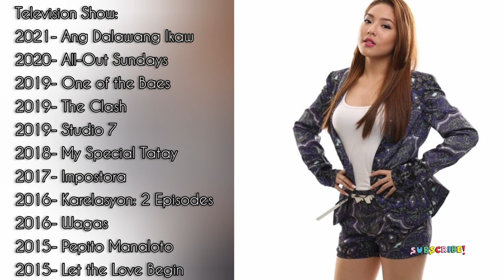Ang Tunay na Pagkatao ni RITA DANIELA Congrats Rita! Soon to Be Mom, Bio, Boyfriend, Star Profile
Ang Tunay na Pagkatao ni RITA DANIELA Congrats Rita! Soon to Be Mom, Real Name, Age, Height, Boyfriend, Education, Family, Showbiz Journey, Music, TV series, Movies, Lifestyle, Biography, Star Profile

ST⭐R PROFILE Channel is your Youtube Wikipedia of Celebrity. It is made for pure entertainment purposes only. This Channel will help you know more about your Favorite Celebrity Biography,Lifestyle,Trivia in 2 minutes video slideshow with Great Background Music. Your Daily dose of Showbiz Entertainment.

New Upload Weekly.

No Talking Video. No Annoying voice for more relaxing vibes and chill

Music are taken from Youtube.com/AudioLibrary